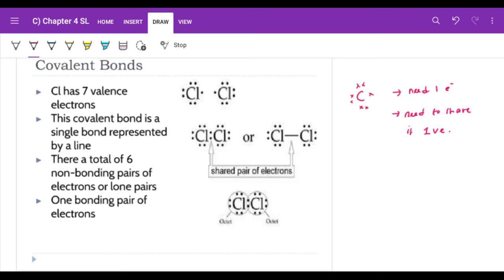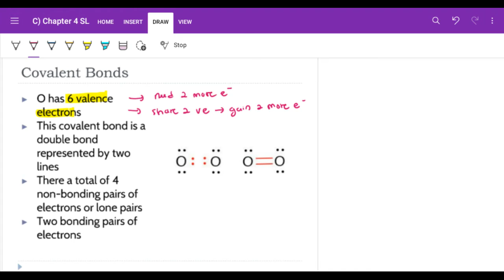Chapter 4 Covalent Bond Part II